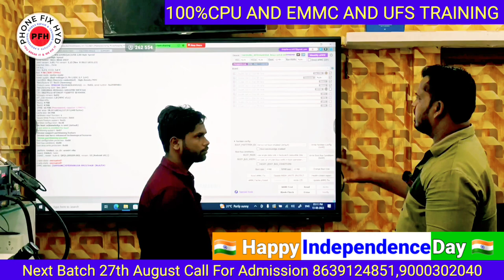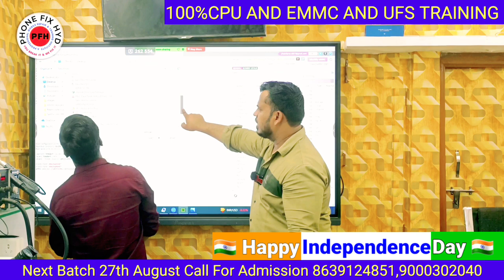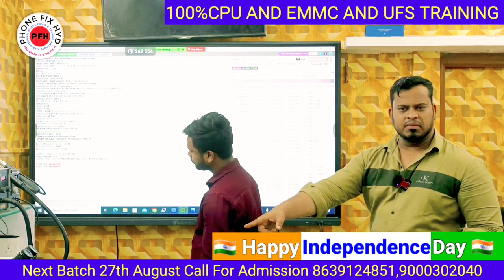How to Remove Customer Password Without Data Loss || Customers का data बचाकर कैसे लॉक रिमूव करें ?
Course details..
Whatsapp support
Telegram support

✅PHONE_FIX_HYD
CALL FOR TRAINING:
CALL FOR ADMISSION:

course detail.

* Schematic diagram
* Laptop
* Ufi, easyjtag, software tool.
* 100% practical work for

✅SOFTWARE.
 Etc.